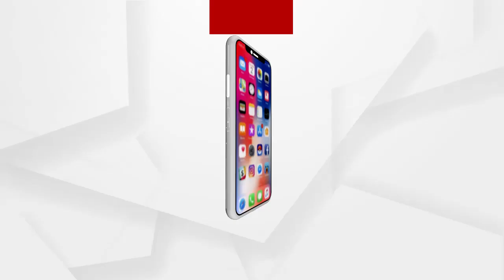ବିଚାର ବିଭାଗୀୟ ମାମଲାରେ ଆଇନଜୀବୀ ଓଡ଼ିଆ ଭାଷାରେ ଯୁକ୍ତି କରନ୍ତୁ ଓ ଜଷ୍ଟିସ ଓଡ଼ିଆ ଭାଷାରେ ରାୟ ଶୁଣାନ୍ତୁ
ବିଚାର ବିଭାଗୀୟ ମାମଲାରେ ଆଇନଜୀବୀ ଓଡ଼ିଆ ଭାଷାରେ ଯୁକ୍ତି କରନ୍ତୁ ଓ ଜଷ୍ଟିସ ଓଡ଼ିଆ ଭାଷାରେ ରାୟ ଶୁଣାନ୍ତୁ। ଶୁଣନ୍ତୁ କଣ ପ୍ରତିକ୍ରିୟା ରଖିଛନ୍ତି ବରିଷ୍ଠ ଆଇନଜୀବୀ ଧରଣୀଧର ନାୟକ.